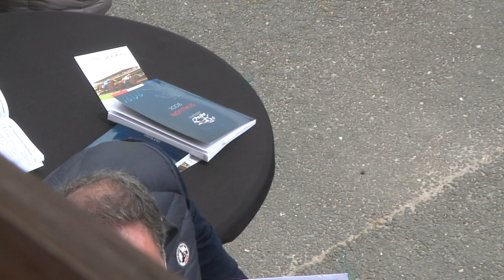Top Price - 200 000E - N (ETTU 2019) - M19 - BreezeUp Osarus 2021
Retrouvez le passage sur le ring d'OSARUS du mâle de Wootton Bassett et Ettu, présenté par Philip Prevost Baratte et adjugé 200 000 € à Nicolas Bertran de Balanda. Il devient ainsi le top price historique de la Breeze Up OSARUS !